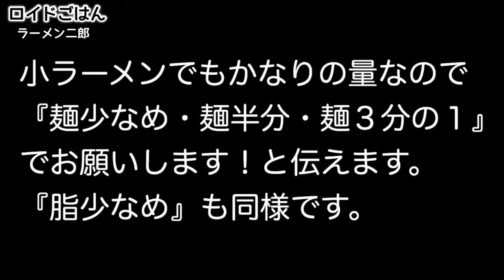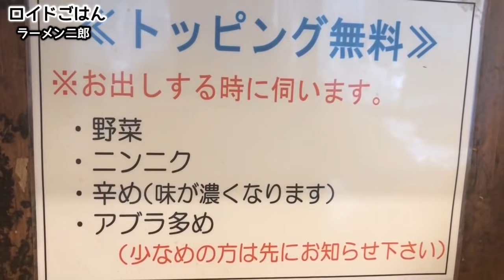【完全保存版】ラーメン二郎初心者向け完全攻略マニュアル【ラーメン二郎品川店】全マシマシを大食い完飲完食 ramen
今回は【ラーメン二郎 品川店】で二郎初心者向けにコールの方法などを説明した動画です！もちろん全マシマシをコールして完飲完食もしています！以前からTwitterなどのSNSやコメント欄に「二郎に入るのが怖いので初心者向けにわかりやすく説明した動画を上げて欲しい！」との要望があり、相当な数が寄せられたので「ロイドごはん流」に作ってみました！初心者の方々のお役に立てれば嬉しいです！